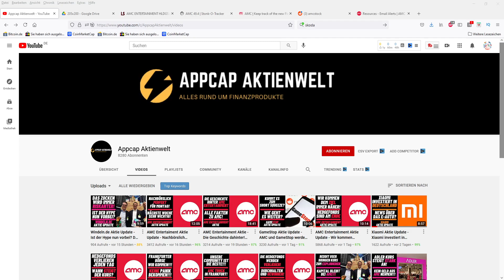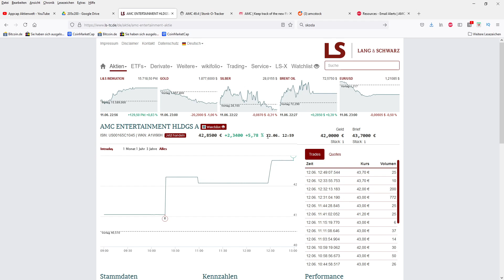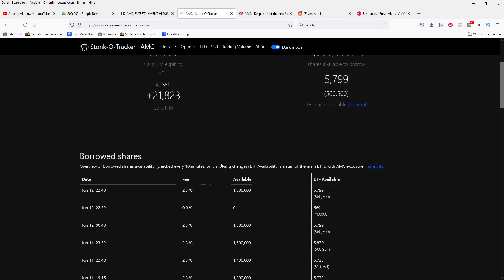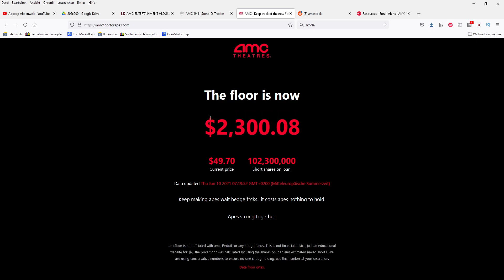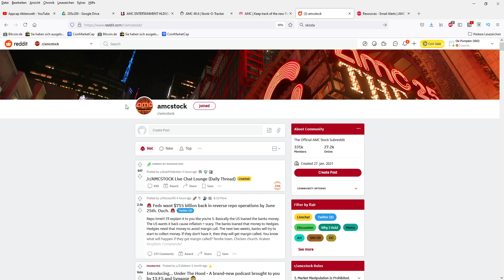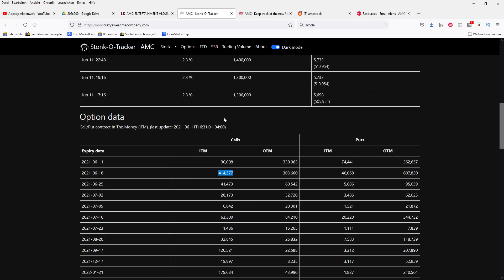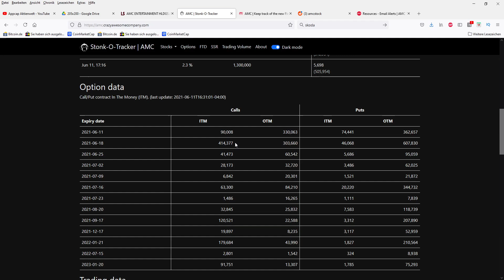AMC Entertainment Aktie Update - Gamma Squeeze kann ausgelöst werden! Hedgefonds haben keine Chance!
Hallo Zusammen,

im heutigem Video geht es um AMC Entertainment Aktie Update - Gamma Squeeze kann ausgelöst werden! Hedgefonds haben keine Chance!

Hallo,